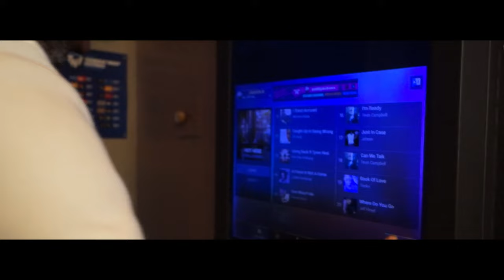Dj Oktoba & Chubb Love Soul Holster Official Video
Soul Holster Official Video - Dj Oktoba & Chubb Love.  Exclusively on Dj Oktoba Presents - Oktoba 22nd Vol 2
Follow @Djoktoba & @officialchubblove on IG
Filmed & Edited By Shaad Shot It @youndshaadshotit